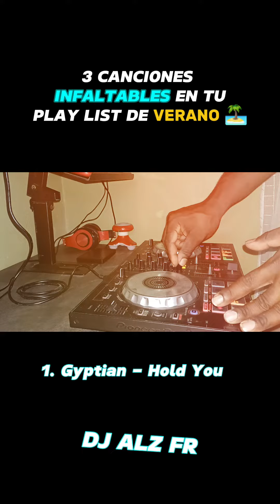3 Canciones que no pueden faltar en tu Playlist de Verano _ DJ ALZ 0206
🌴☀️ ¡Prepárate para el verano con este mix explosivo de Gyptian, Vibes Kartel y Mr. Vegas! 🎶

¡Sumérgete en los ritmos irresistibles que te transportarán directo a la playa! 🏖️

¡Dale play ahora y únete a la fiesta bajo el sol! 🔥

¡Nos vemos en la playa! 🏝️